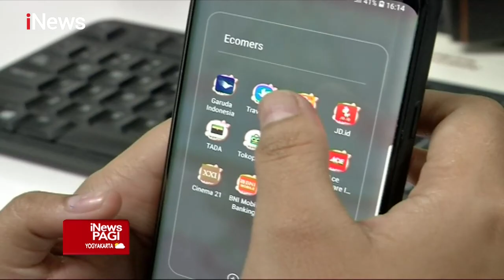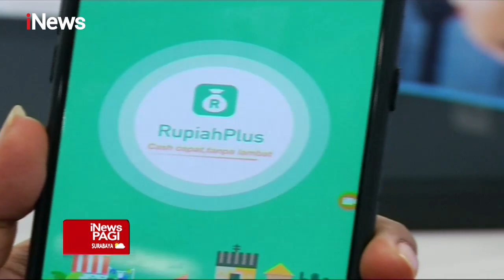Jokowi Soroti Maraknya Penipuan Pinjol dengan Bunga Tinggi iNewsPagi 14/10